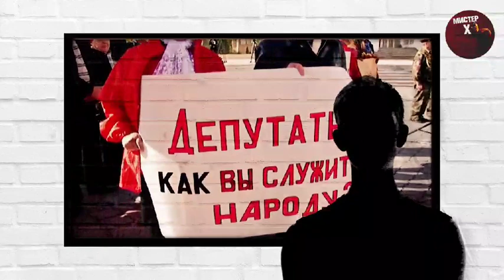Я -ПРИДНЕСТРОВЕЦ!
Страшилки от шерифовских политтехнологов!

     Как говорится, черный пиар - тоже пиар. Шерифовскими политтехнологами развернута черная пиар-компания, конечная цель которой:

1) Внушить гражданам, что сегодня есть реальная угроза существованию ПМР (кстати, такая угроза действительно существует, но виновен в этом никто иной, как правящий режим);

2) Распустить слух, будто бы в Приднестровье появилась группа людей, выступающих против нахождения здесь миротворческих сил РФ (хотя в действительности такой группы нет и быть не может);

3) На фоне вышеперечисленных угроз попытаться искусственно повысить рейтинг правящей власти, якобы радеющей за приднестровскую государственность и, соответственно, снизить рейтинг оппозиции.

     С этой целью они даже смонтировали топорный видеоролик. И уж конечно, неспроста в этом ролике все перемешано и поставлено с ног на голову! Будущим избирателям показывают действующих оппозиционеров – Олега Хоржана, Геннадия Чорбу и тут же показывают провокации в отношении Миротворческих Сил, упорно добиваясь, чтобы у приднестровцев возникла ассоциация, будто Хоржан и Чорба имеют какое-то отношение к провокаторам...

     Дорогие приднестровцы, не дайте ввести Вас в заблуждение! Шерифовские политтехнологи хорошо изучили нашу психологию ещё с предыдущих предвыборных компаний, и теперь они пытаются сыграть на наших чувствах, заставить нас думать: мол, да, у республики и так много проблем в экономике, в социальной сфере, а тут еще эти оппозиционеры вздумали сотрудничать с западом, дабы уничтожить независимость республики и силком втащить нас в состав Румынии.

     Не подавайтесь на провокации. Сложите в уме общеизвестные факты, чтобы выстроить истинную картину происходящего. Ну, например, неужели Вам ни о чем не говорит хотя бы тот факт, что за Олега Хоржана вступились все фракции Государственной Думы Российской Федерации, обратившись к приднестровскому руководству с призывом освободить пророссийского политика. Стали бы российские парламентарии вступаться за западного агента. Как Вы считаете?
Еще вопрос - стали бы приднестровские власти заводить надуманное уголовное дело на Геннадия Чорбу, если бы он не задавал неудобные вопросы мстительному бывшему министру внутренних дел Руслану Мове? И неужели присутствие гражданина на месте стихийно возникшего митинга сразу делает этого гражданина «агентом влияния запада»?

      Мы знаем, что этот провокационный видеоролик – не последняя поделка, созданная наемными политтехнологами, дабы повысить рейтинг действующей власти. Они и дальше будут выдумывать, как бы принизить и опорочить своих оппонентов, поскольку собственных достижений у правящего режима нет. За всю историю Приднестровья рейтинг нынешней власти - рекордно низкий.

     Помните, наше будущее зависит от нас. Не дайте себя обмануть!

     С уважением, администрация телеграм канала ""Приднестровье Сегодня".

Хочешь знать ПРАВДУ о жизни в Приднестровье?